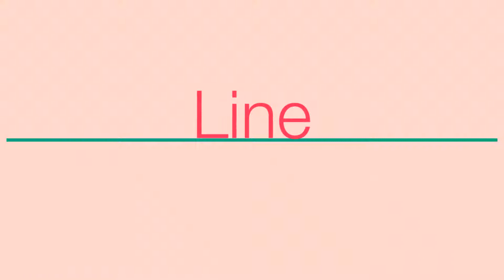Capsule - Hello [AviUtl ONLY Motion Graphics]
This is to test out my skills xd
Hello is by Capsule and I do not own it of course.